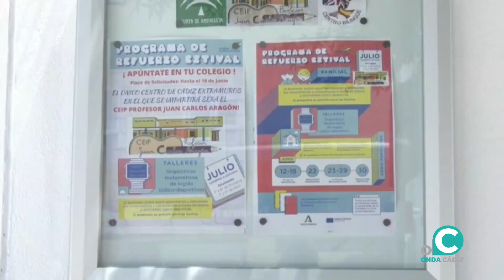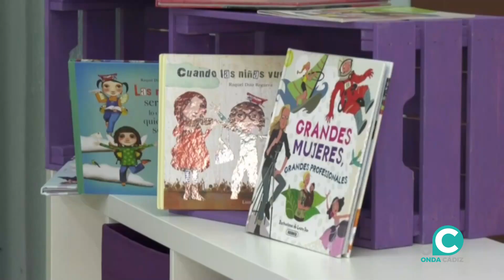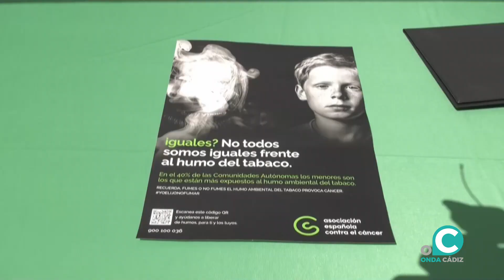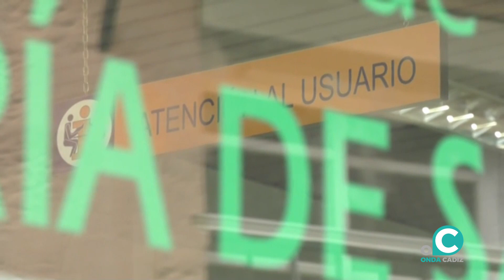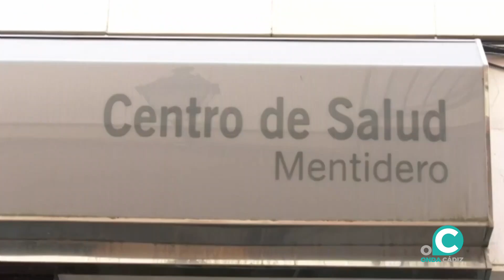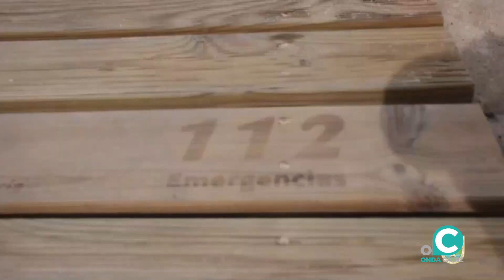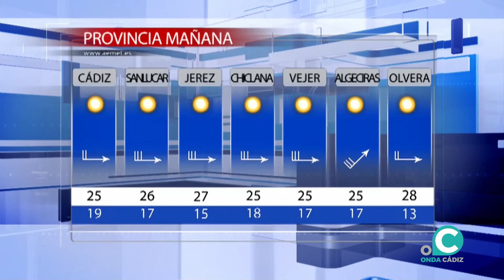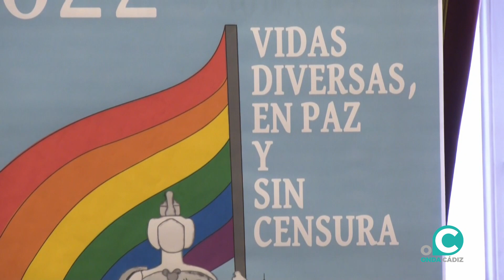NOTICIAS CÁDIZ 2ª EDICIÓN 23 06 22 Onda Cádiz TV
Toda la información del día en Cádiz, con Mirian Peralta